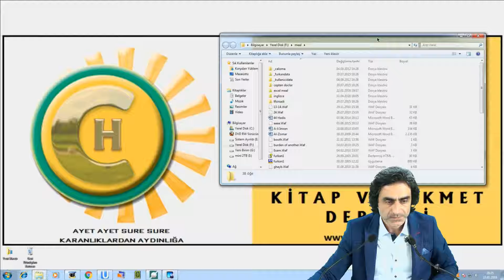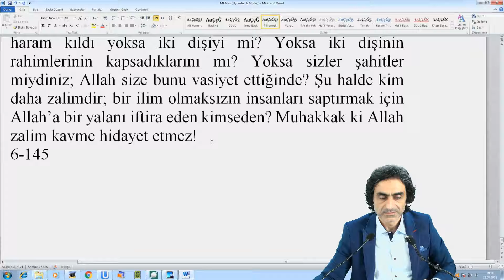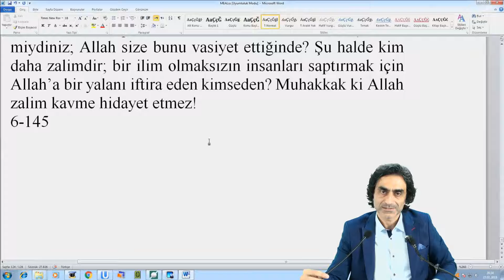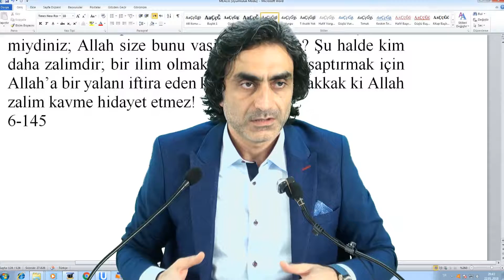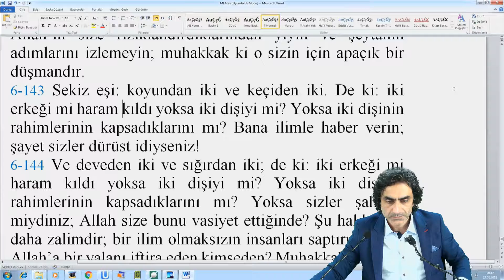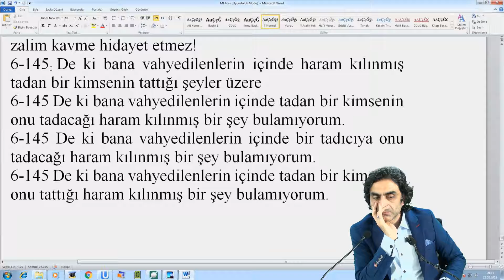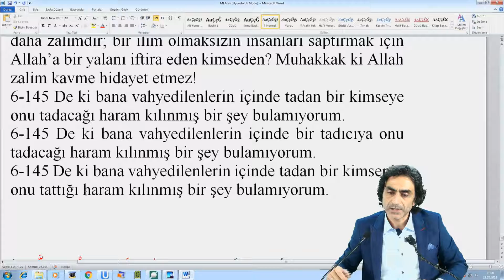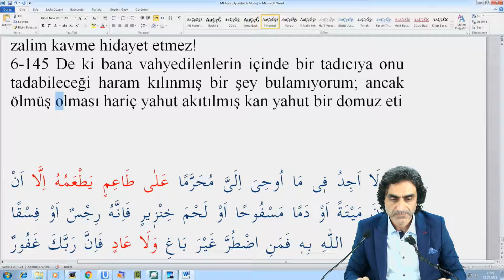22.01.2018 6 – En’am Suresi 145 - 7 Prof. Dr. Halis Aydemir